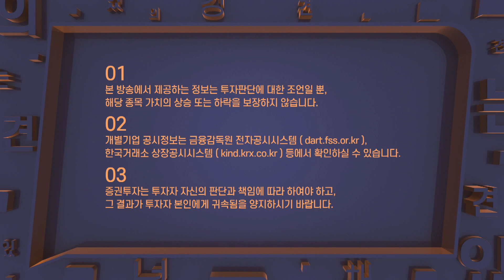오늘장, 상한가 터치한✋ '유틸렉스, 샘표' 기세 받아 전진할 수 있을까?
오늘장 마감시황 및 내일장 투자전략 시황중계
- 수익에 수익을 더하다! [이희근 대표]